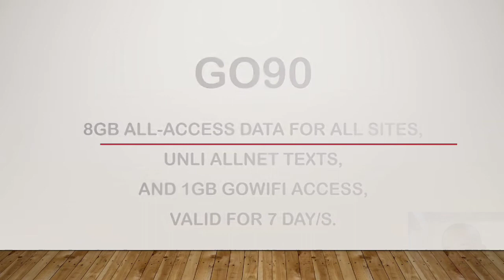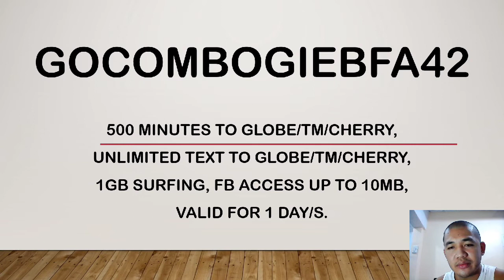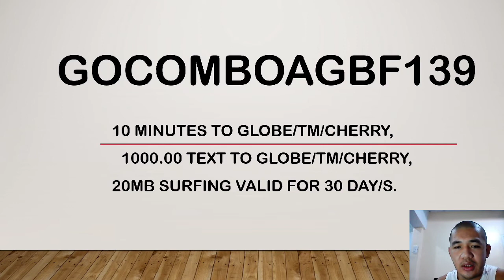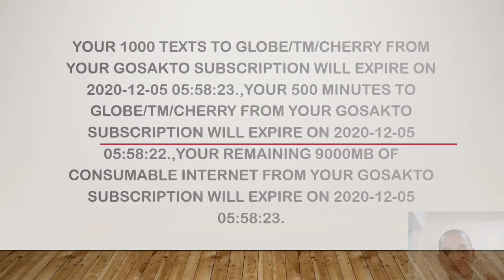Globe GOCOMBO 9GB Data 500 minutes call 1000 texts 1Month Tipid Tips #1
Sulit Globe GOCOMBO
GOCOMBOAGBF139
GO90
GOCOMBOGIEBFA42
GOSAKTO STATUS